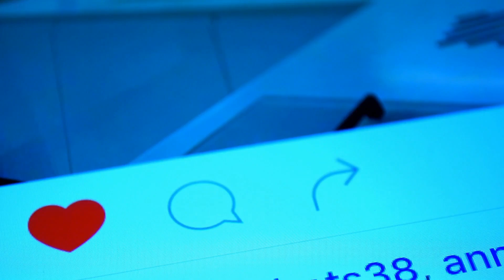Why Does My Cat Sleep On Me? 4 Reasons Your Cat Treats You Like A Plush Bed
While the reasons may be situational, there are a few general cat behaviors that may explain why your cat sees you as their cushy body pillow